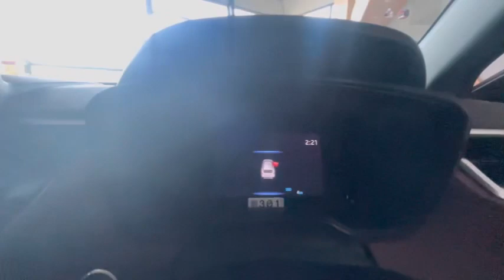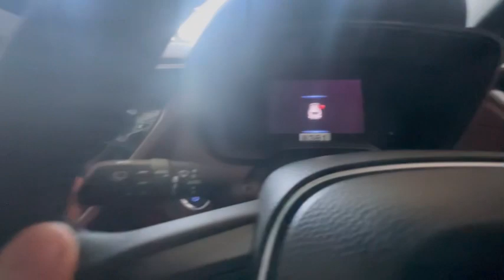Toyota Corolla Cross Hybrid Electric 1.8 X 2024 model detailed review with all features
Toyota corolla cross hybrid electric car review 1.8 X top of the line variant review with all features and specifications .
Hybrid cars
Electric cars
Toyota
Corolla
To view

Toyota Corolla Cross gasoline variant 1.8 X 2024 model detailed review with all features in Pakistan

To view

To view

To view

To view